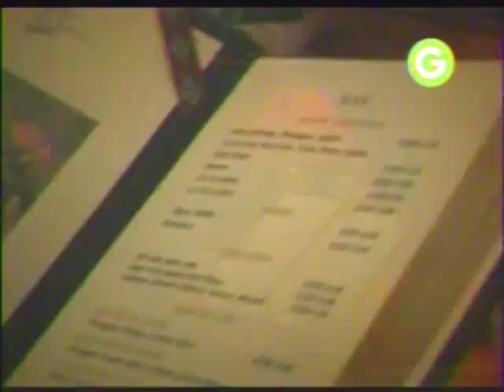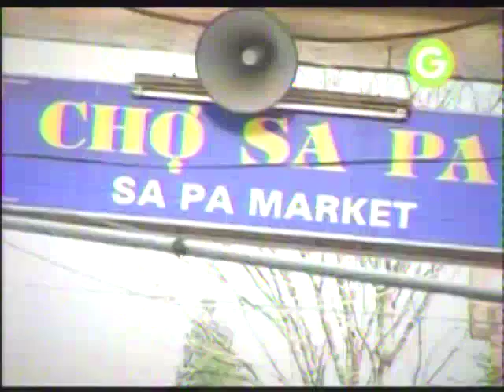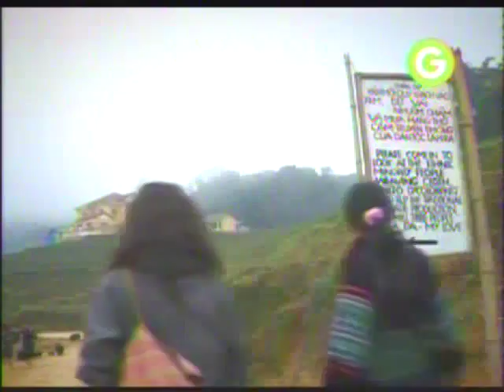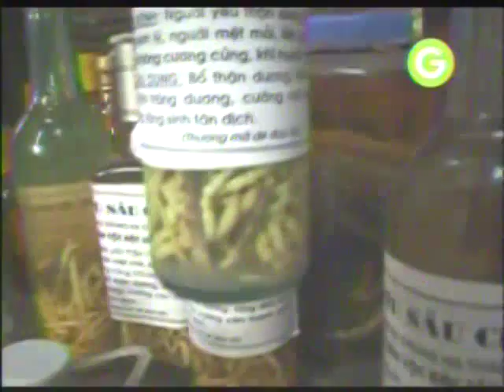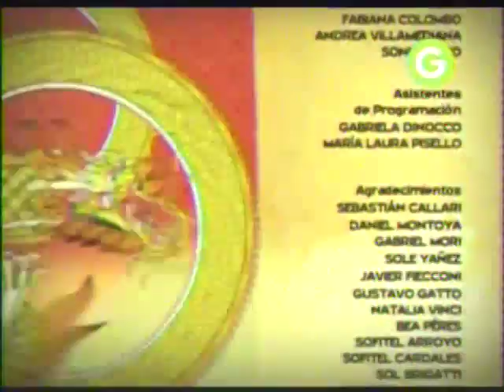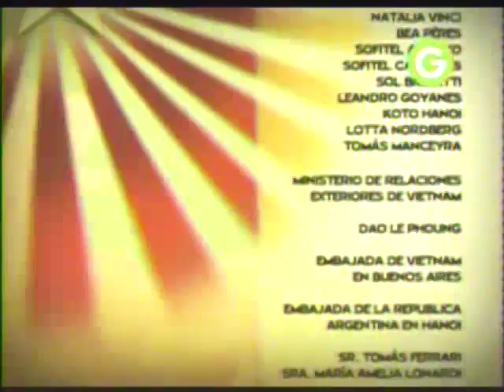3 - Narda Lepes - Gourmet Vietnam y Camboya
Estacion de hanoi